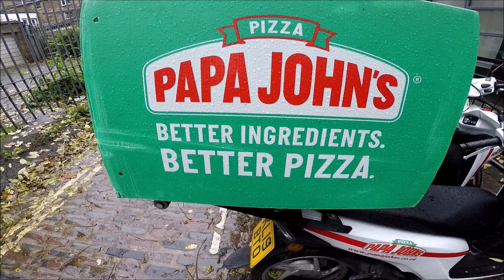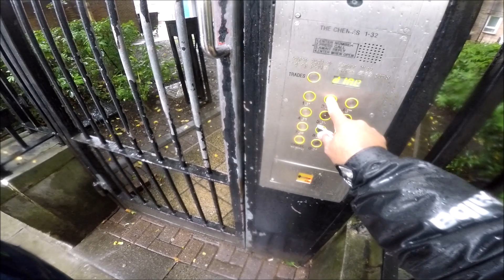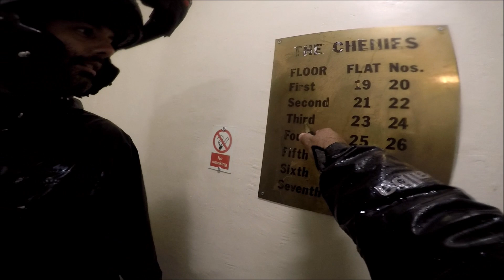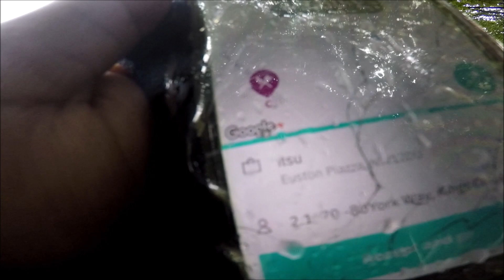De Lisboa Motoboy Jackson, chegou comprou moto começou garimpa e colheu seus 2 primeiros diamantes.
neste link minuto 14:00

neste segundo link minuto 14:30